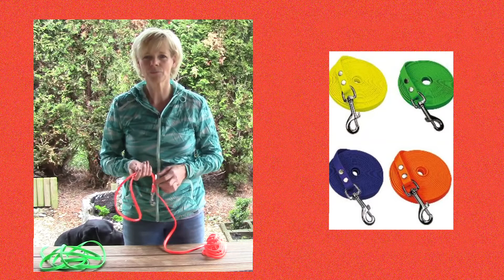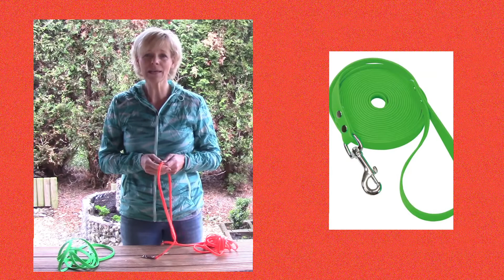Schecker Biothane® Schleppleine für Hunde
Original Biothane® Gurtband in 2 Längen, und 6 tollen Farben. Alle frei wählbar entweder mit praktischer Handschlaufe  oder mit losem Ende. Biothane® Gurtband nimmt kein Wasser auf (kein Nachtrocknen nach Benutzung erforderlich), Schmutz dringt nicht ein (nur ggf. mit Leitungswasser abspülen) und ist extrem widerstandsfähig, witterungsbeständig und weich bei Hitze und selbst bei klirrender Kälte. Biothane® Gurtband ist extrem strapazierfähig und reißfest.

Hinweis: Es sind allerlei Biothane® Kopien und teils sehr preiswert produzierte Leinen aus auf den ersten Blick ähnlich erscheinenden Materials im Umlauf, bei Schecker erhalten Sie nur das echte, super-haltbare und wertige ORIGINAL Biothane® mit stabilen, haltbaren Karabinerhaken!  Schecker Biothane® Leinen werden in Deutschland hergestellt!
Erhältlich auf schecker.de.